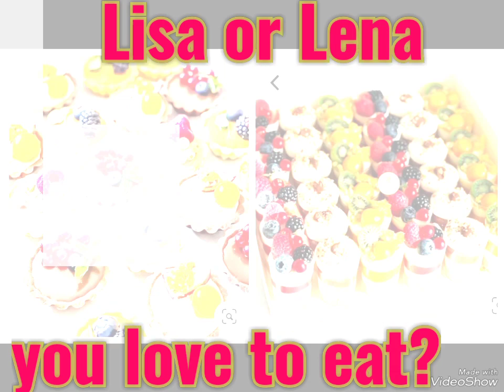Lisa or lena (Dessert)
Lisa or lena video is basically on Beautiful things makeup,bedroom,hairstyle,clothes,heels,decoration,car,bikes,houses,nail paint,face art,bags,school supplies,Bts,,
Vote plz
Lisa Or Lena?